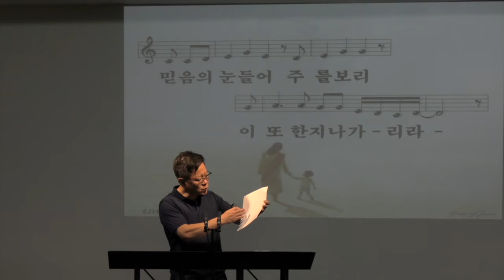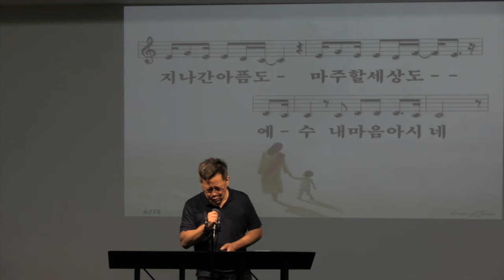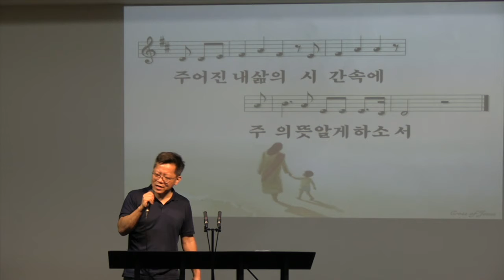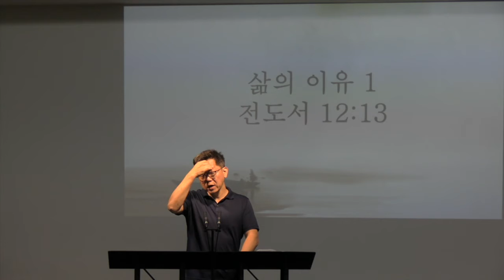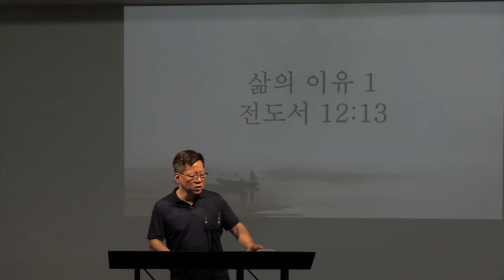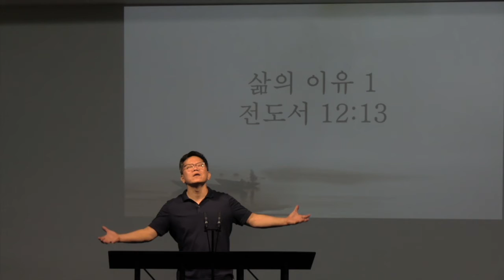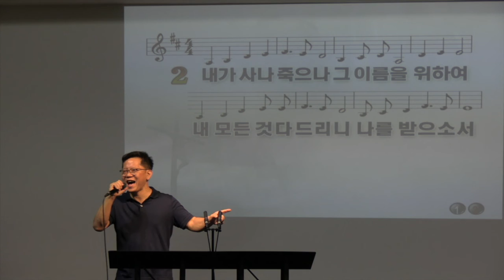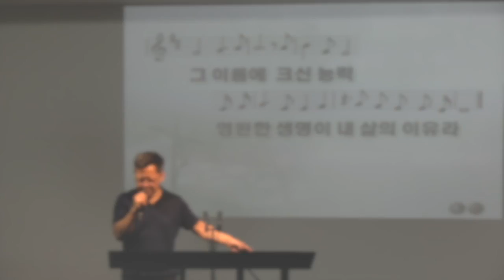삶의 이유 1 092220